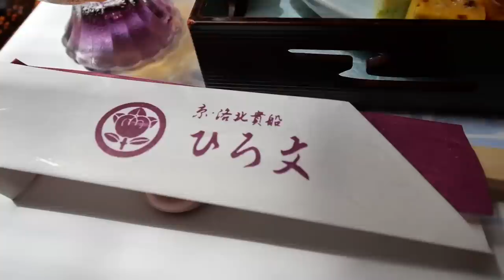【感動】貴船川床で京料理を堪能！海外では真似できない風情に感動しました！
今回は、京都の貴船に行ってきました！そして川床で京料理を堪能してきました！
レナ社長にとっては人生初の経験で、海外では真似できない風情にとても感動しました！
涼しくて抜群の雰囲気の中でとても美味しい京料理を食べるという最高の1日になりました！